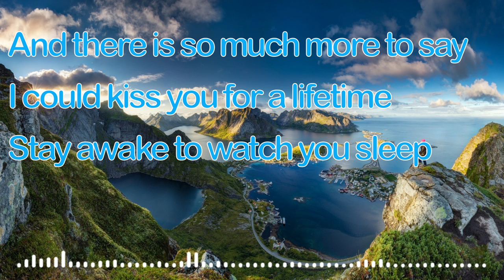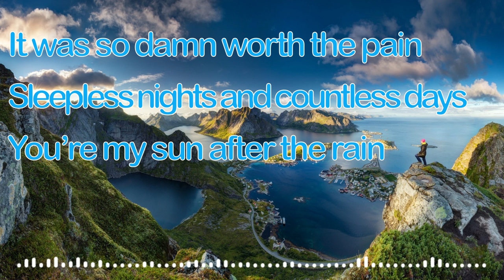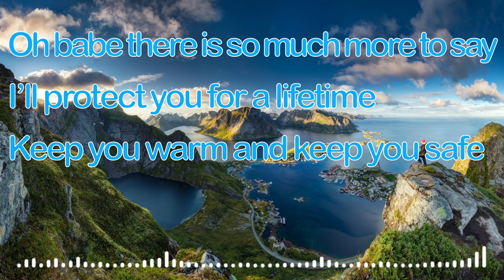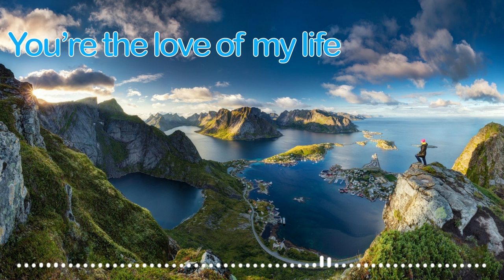Thimlife - You're My Life (feat. Julia Lauber) (Lyrics)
Song: You're My Life
Artists: Thimlife (feat. Julia Lauber)